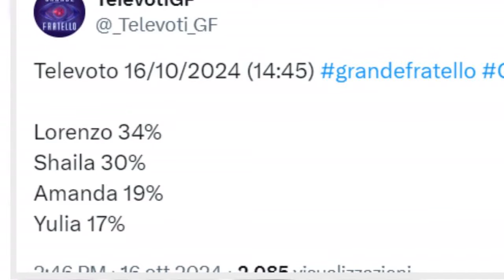“Deve uscire dal Grande Fratello”. Per la concorrente l’esperienza nella Casa finisce così